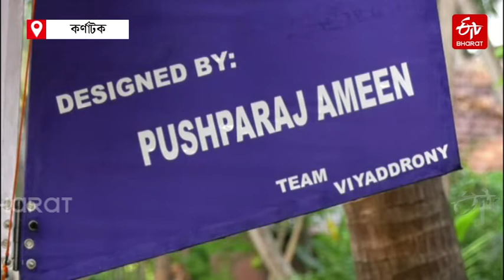Seaplane which floats on water and flies in the sky | Micro-light Seaplane | ETV Bharat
কৰ্ণাটকৰ শাম্বাৱী নদীত উদ্ভাৱন কৰা এখন মাইক্ৰ’-লাইট সাগৰীয় বিমান ৷ প্ৰধানমন্ত্ৰীৰ আত্মনিৰ্ভৰ ভাৰত সংকল্পৰ পৰা অনুপ্ৰেৰণা লৈ উদ্ভাৱন হৈছে এই বিশেষ বিমানখন ৷ এই সন্দৰ্ভত ইটিভি ভাৰতৰ এক প্ৰতিবেদন...